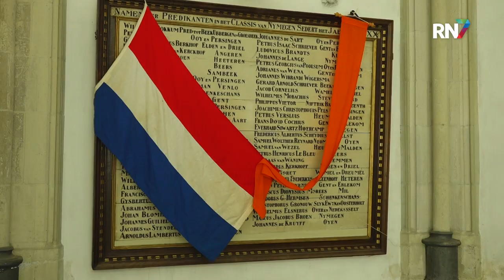Technologie en geschiedenis komen samen in Stevenskerk || RN7 REGIONIEUWS